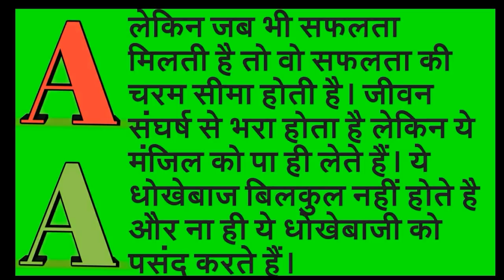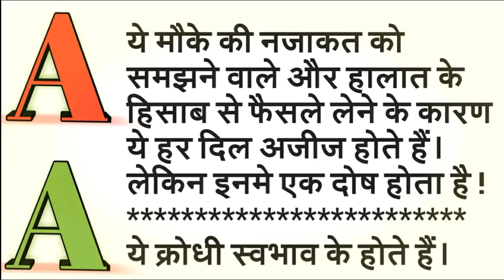जानिए कैसे होते हैं 'A' नाम वाले व्यक्ति Here are how The 'A' Name People ! A naam wale log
जानिए कैसे होते हैं 'A' नाम वाले व्यक्ति Here are how The 'A' Name People ए (A) का असर यदि किसी लड़की या लड़के का नाम शुरु होता है तो ऐसे व्यक्ति काफी आकर्षक होते हैं और आकर्षण के घेरे में भी रहते हैं। आप काफी मेहनती और धैर्य वाले होते हैं। इन्हें अट्रैक्टिव दिखना और अट्रैक्टिव दिखने वाले लोग ज्यादा पसंद होते हैं।

akshar vaale sundarata ko kaaphee pasand karate hai aur khud bhee bahut sundar aur seksee hote hai. inakee ek khaasiyat hotee hai ye apanee baat sabase nahin kahate hain. inake jeevan mein har cheej der se haasil hotee hai|

lekin jab bhee saphalata milatee hai to vo saphalata kee charam seema hotee hai. jeevan sangharsh se bhara hota hai lekin ye manjil ko pa hee lete hain. ye dhokhebaaj bilakul nahin hote hai aur na hee ye dhokhebaajee ko pasand karate hain.

ye mauke kee najaakat ko samajhane vaale aur haalaat ke hisaab se phaisale lene ke kaaran ye har dil ajeej hote hain. lekin iname ek dosh hota hai ye krodhee svabhaav ke hote hain.

read in English :

The A character loves beauty quite well and itself is very beautiful and sexy. They have a specialty, they do not say the most. Everything is achieved in their life late.

 But whenever success is achieved then it is the extreme limit of success. Life is full of conflict but it only takes the floor. These fraudsters are not at all and neither do they like fraud.

These hearts are Aziz because they understand the luxury of the spot and take decisions according to the circumstances. But there is a defect in them, they are of angry nature.